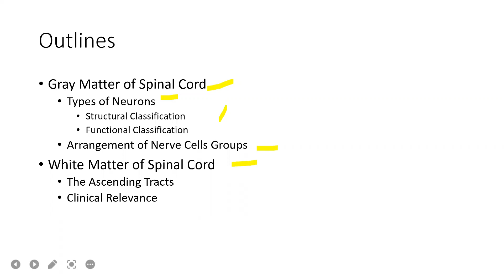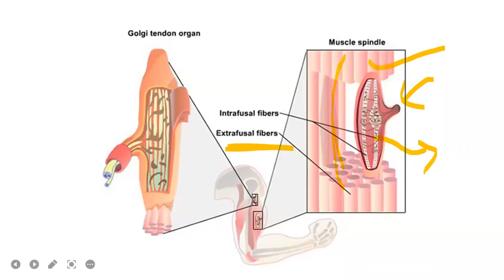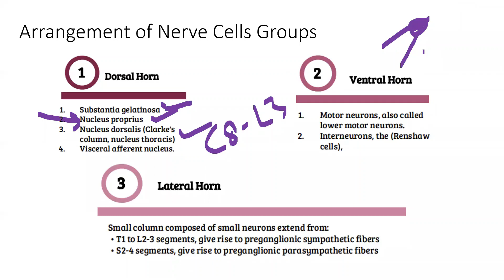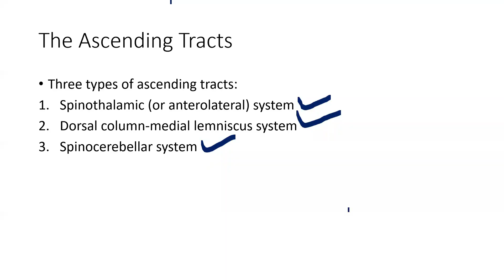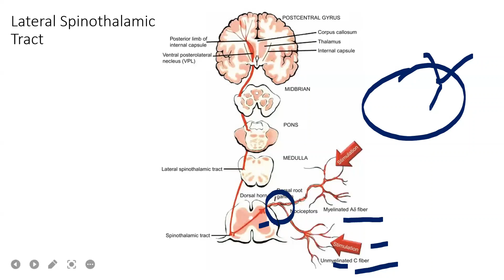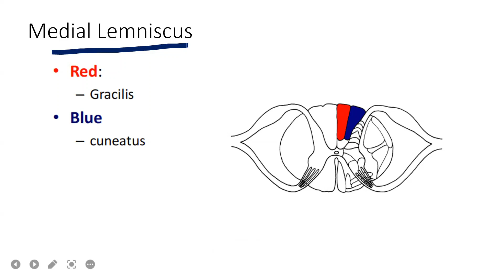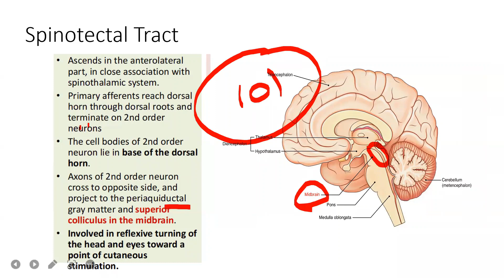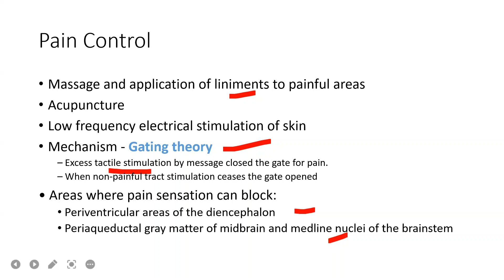The Ascending Tracts of Spinal Cord (Gray & White Matter of Spinal Cord)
This video contains basic concepts on gray & white matter of spinal cord along with ascending spinal tracts.